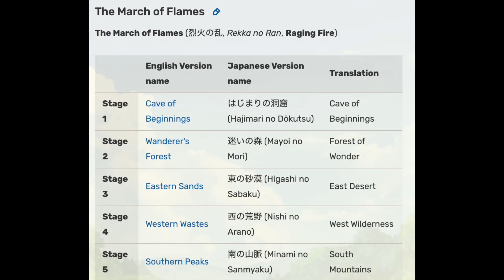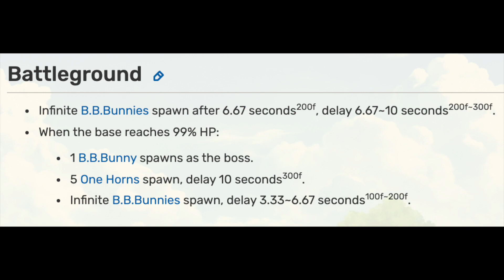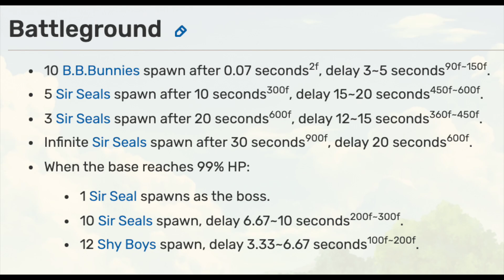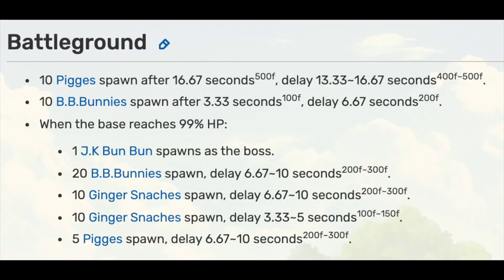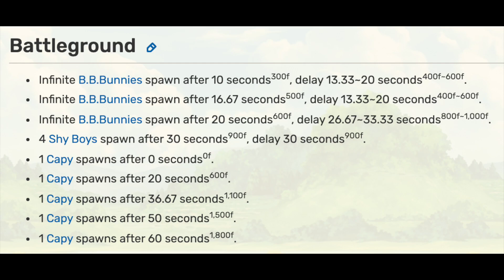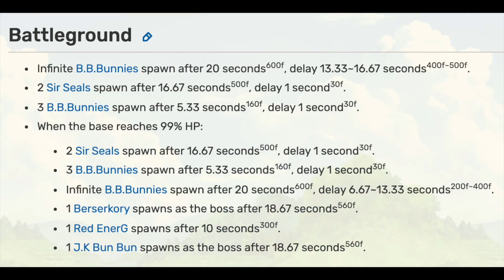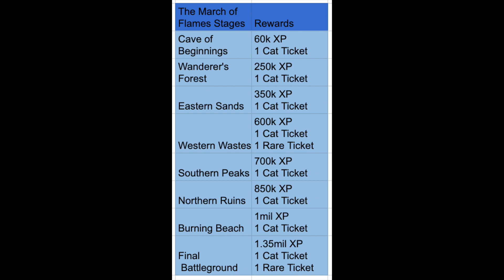Battle Cats The March of Flames: Burning Beach & Final Battleground! Red EnerG!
It used to be called Seeing Red!

烈火の乱 灼熱の海辺 決戦の地【にゃんこ大戦争】

The March of Flames Guide 0:00
Enemy & Reward List 0:41
1 Cave of Beginnings 1:08
2 Wanderer's Forest 1:37
3 Eastern Sands 1:57
4 Western Wastes 2:23
5 Southern Peaks 2:56
6 Northern Ruins 3:42
Units 4:33
7 Burning Beach 4:59
8 Final Battleground Red EnerG 6:44
Reward List Table 9:50

Units' stats and cannon level are available after each stage.

The Battle Cats JP 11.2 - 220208